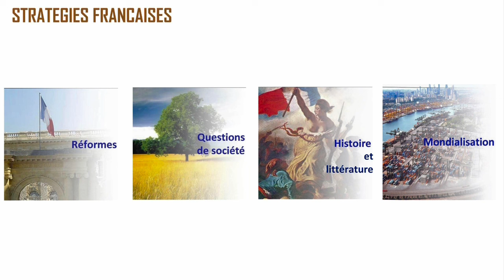Bernard Cazeneuve, ancien Premier ministre, avec Xavier Fos : un regard sur François Mauriac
Echange entre Bernard Cazeneuve, ancien Premier ministre et ministre de l’Intérieur, avocat au barreau de Paris et Xavier Fos, président de stratégies françaises. L’homme politique répond à de nombreuses questions, dans un grand entretien.
Bernard Cazeneuve évoque l’ouvrage qu’il vient d’écrire sur François Mauriac. Bernard Cazeneuve a accepté de répondre à nos questions. En quoi la découverte de François Mauriac par le jeune Bernard Cazeneuve constitue une « bascule » ? Quelle influence a eue l’auteur du « Nœud de vipères » et de « Thérèse Desqueyroux » sur l’ancien Premier ministre ? Pourquoi la liberté est-elle si importante pour l’ancien ministre de l’Intérieur ? Xavier Fos interroge l’avocat. Bernard Cazeneuve revient sur les engagements en faveur de la décolonisation, de Mendès France de François Mauriac. Xavier Fos, président de stratégies françaises fait l’interview de Bernard Cazeneuve. L’ancien Premier ministre décrit les lieus qui comptent pour lui, à l’instar du domaine de Malagar, Saint Symphorien, Bordeaux ou les Landes pour Mauriac. Bernard Cazeneuve parle de sa passion pour les arbres. Le Premier ministre de François Hollande rencontre le club stratégies françaises. Bernard Cazeneuve explique ce qu’il a ressenti à Beauvau au moment des attentats de 2015. Il évoque la vie à Matignon. L’ancien maire de Cherbourg nous explique le positionnement de son mouvement politique « La Convention ». Bernard Cazeneuve parle du style vestimentaire. Il raconte une anecdote sur sa sortie de Matignon. Bernard Cazeneuve explique les émotions lors de la rencontre avec la terre qui a vu naître ses parents.